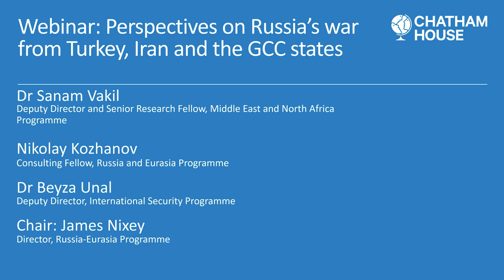Perspectives on Russia’s war from Turkey, Iran, and the GCC states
South of Russia, from Syria to Israel, there exists a variety of complex perspectives on Vladimir Putin’s Russia.

Few countries, however, are as consequential to Russia’s ability to maintain relationships and retain leverage as Turkey, Iran and those forming the GCC.

Each have close, if increasingly uncertain, relationships with the Kremlin, and they have never been more challenged in this than over the last week, considering Russia’s flagrant violation of international law and basic norms. Russia is a more uncomfortable partner than ever.

The speakers address current foreign policies of regional actors vis-a-vis Russia and Ukraine, and how the invasion of Ukraine alter these states’ delicate balancing acts with Russia.